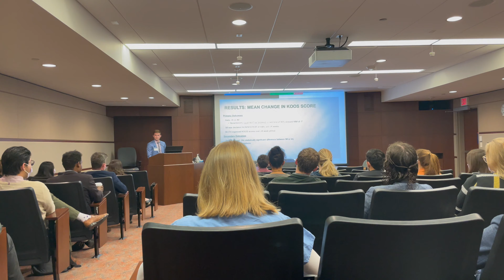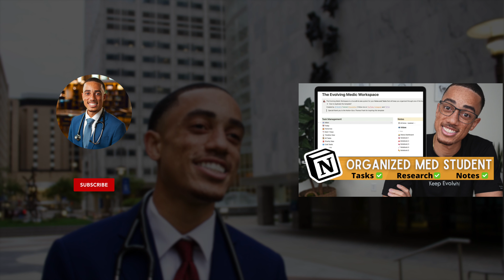Day In The Life - The Best Week In Medical School I've Had So Far!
👋 Hey Fam! This may have been the best week in medical school so far! I can't wait to bring you along for the ride!

🤝 Join The Best Med and Premed Mentorship Community On The Planet!
Teach As You Learn is a community of students pursuing careers in healthcare. We provide monthly events and tons of networking opportunities to ensure you succeed in your journey to becoming a doctor!

🎒 Become An Elite Learner:
Want an all in one resources designed to help you develop into the best learner you can be?

Amazon must-haves (everything I own)